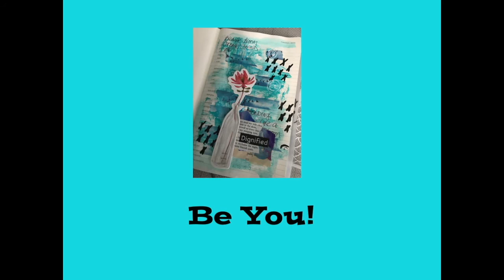My Creative Year My Muse December 2019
Cold wax and Encaustic Books